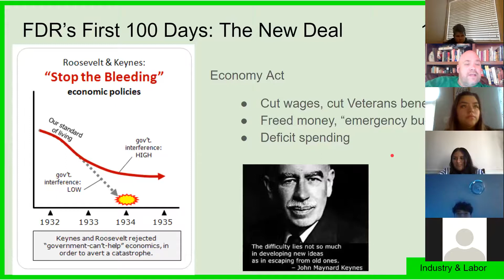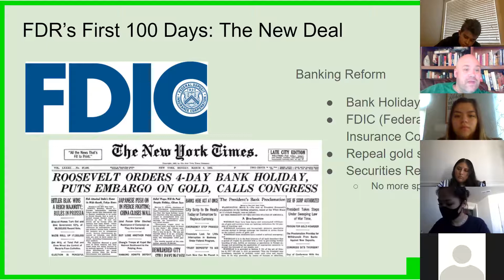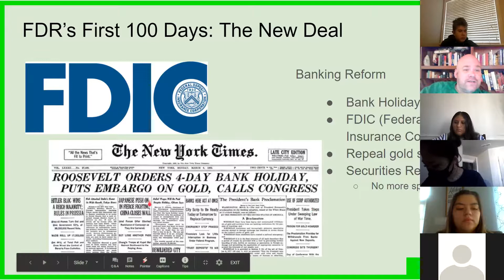The Beginning of the New Deal